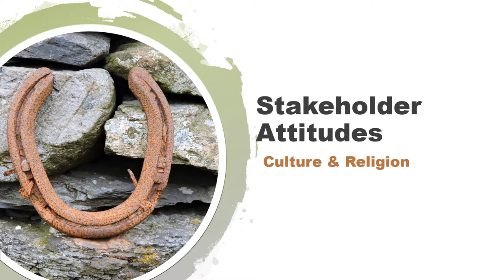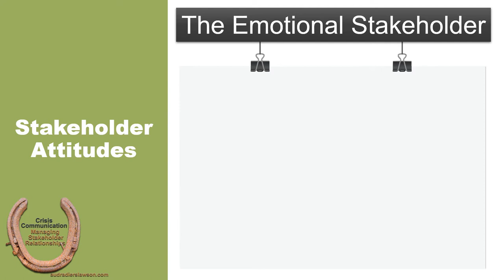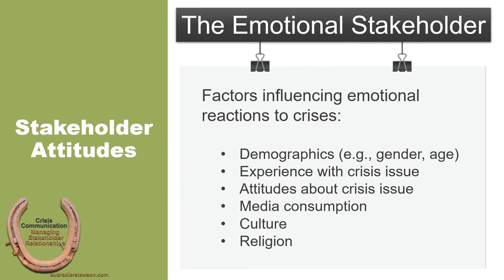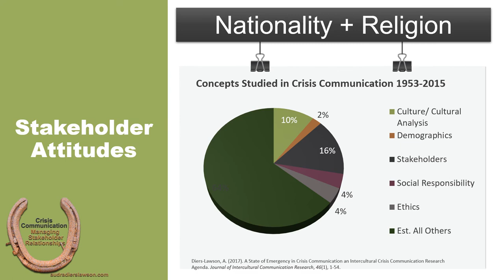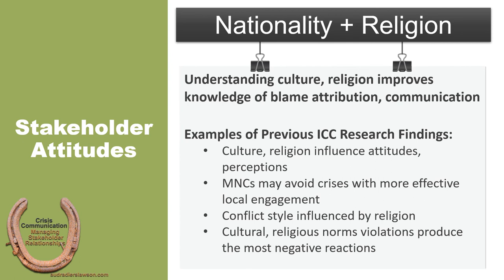10-4 Stakeholder Attitudes - Culture & Religion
This lecture supports chapter 10 in Crisis Communication: Managing Stakeholder Relationships exploring stakeholder attitudes surrounding crisis - in particular the influence of culture and religion.